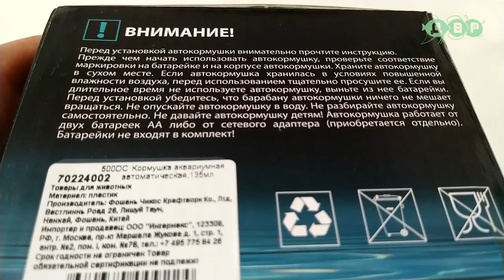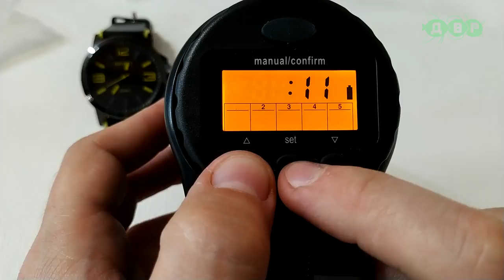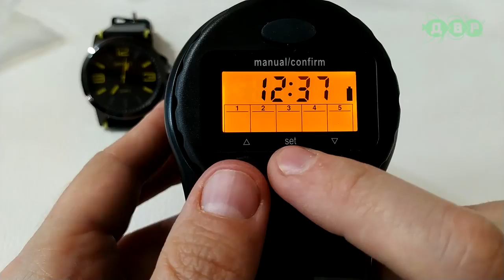АВТОМАТИЧЕСКАЯ КОРМУШКА ДЛЯ АКВАРИУМНЫХ РЫБОК ЛАГУНА! Обзор, тест, запуск!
У нас  очередной обзор аквариумного оборудования от торговой марки Лагуна.
На этот раз у нас автоматическая кормушка, которая поможет тем кто часто ездит в командировки или просто забывает кормить рыбок.